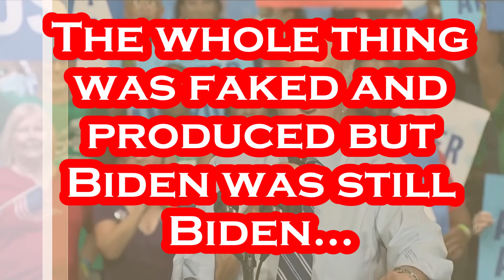What CRINGE Looks Like.....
Per Reuters: President Joe Biden had harsh words to describe Trump-allied Republicans on Thursday, as he held his first political rally in the run-up to November elections, accusing the group of embracing violence and hatred, and saying they edged toward "semi-fascism" at an earlier fund-raising stop. Biden, kicking off a coast-to-coast tour, is looking to lend his support to Democratic candidates and prevent those Republicans from taking control of Congress by touting the sharp differences between the two major U.S. parties, and calling on independent and Republican voters for help.  “It’s not hyperbole now you need to vote to literally save democracy again,” Biden told an above-capacity crowd of several thousand at a Democratic National Committee event at Richard Montgomery High School in a Maryland suburb of Washington. "America must choose. You must choose. Whether our country will move forward or backward,” he said. “Trump and the extreme MAGA Republicans have made their choice – to go backwards full of anger, violence, hate and division,” he said, warning they "refuse to accept the will of the people."

Gettr - @Mr_Burgandy